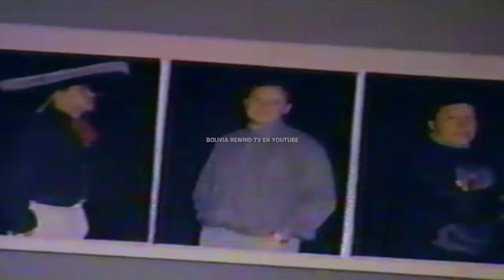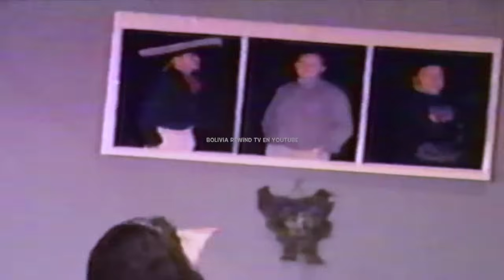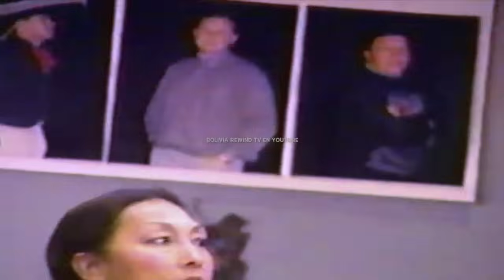TEATRO COMEDIA MUSICAL: DOS COMADRES TERREMOTO (1991)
RECORDANDO UNA DE LAS OBRAS DEL TEATRO BOLIVIANO DE 1991: DOS COMADRES TERREMOTO. UNA OBRA ESCRITA POR DON DIMI MORAN Y LA ACTUACION DE AGAR DELOS Y MERY RADA JUNTO A LOS ARTISTAS JOSE ZAPATA, WILLY CASTRO Y "GRINGO GONZALES" (ACTUAL EMBAJADOR DE BOLIVIA EN LA ONU).

MERY RADA
Fecha de nacimiento: Mar 29, 1934
Lugar de nacimiento: Guanay Prov. Larecaja
Signo Zodiacal: aries
Edad: 81 años
Fecha de defunción: Mar 8, 2016
María Remedios Rada Bueno, más conocida como Mery Rada, fue una conocida actriz del teatro popular boliviano, inicio su carrera artística a los 11 años y obtuvo el primer premio en un certamen artístico intercolegial propiciado por el Ministerio de Educación y Bellas Artes.

Comenzó su carrera de la mano de su padre el actor Humberto Rada de la Peña.

En 1945 debutó con la obra Retamita, de Antonio Díaz Villamil, interpretando el rol principal.

Posteriormente se unió, al elenco de Radio La Paz, siendo solista en canto; el mismo año interpretó dos roles con la compañía teatral de Raúl Salmón, uno de varón y otro de niña, Orlando y Julieta, en la obra Busch, Héroe y Víctima; también participó en las obras Los dos pilletes, con la compañía de Aurora Mendoza y Hambre y Alcohol, de Hugo Roncal.

Importantes figuras artísticas resaltan su voz melodiosa al cantar y su gracia en baile.

Mery Rada actuó en muchas obras entre algunas de ellas están Papa Labonard, El Místico de la compañía de Gonzalo Gobelay, Escuela de Pillos, Conde Huyo, El Canillita, Flor de Barro y Viva Belzu de la compañía de Raúl Salmón de la Barra.

También formo parte de los elencos de Carlos Cervantes, Celso Peñaranda, Jorge Wilder Cervantes, Tito Landa, Lucho Espinoza, Dini Moran, David Santalla, Micky Jiménez, Roberto Cuevas, Tino Lozada, Juan Barrera, Julio Mondes y María Eugenia Ruiz, y Julieta Ortiz, en una infinidad de compañías teatrales. Participó en alrededor de medio centenar de obras teatrales, además de varias películas, series y programas radiales y televisivos.
Agar Delós es una actriz y comediante boliviana cuyo nombre de nacimiento es Agar Antequera, nacida en 1937 y conocida artísticamente como Agar Delós, se inició en el teatro actuando en una obra del dramaturgo boliviano Raúl Salmón llamada Los hijos del alcohol, en 1953.
Posteriormente, se hizo más conocida por su participación en una serie teatral llevada a la televisión boliviana por el autor y director Antonio Díaz Villamil, la obra se llamaba La niña de sus ojos. También trabajó en una película boliviana titulada Para recibir el canto de los pájaros (de Jorge Sanjinés). Sin embargo, en ambas producciones solo tuvo un papel secundario, personificando a una de las figuras más representativas (y también cuestionadas) de la cultura indígena boliviana, la Señora de polleras o Chola.
A propósito de la condecoración Pedro Domingo Murillo que en 2004 la municipalidad de La Paz le otorgó por su trabajo artístico y su aporte a la dignificación de los mestizos e indígenas bolivianos (simbolizados en la Chola), Delós recordó en una entrevista que su familia rechazó inicialmente su caracterización y que hasta la recriminaron por ello, pero que con el paso de los años ...la gente ha tomado conciencia de sus raíces y de su cultura. Ha entendido que el hecho de ser chola debe ser un motivo de orgullo, no de vergüenza.1​

La mayor parte de las obras teatrales y producciones televisivas en que se ha desempeñado Delós han sido comedias, por lo que, gracias a su talento y entrañables personificaciones, se ganó el afecto del público boliviano.